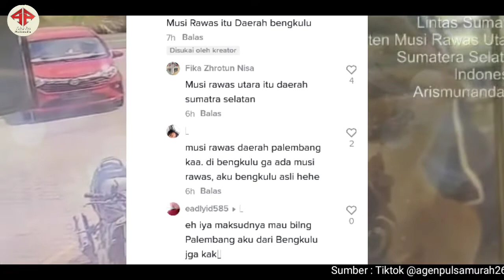Viral aksi pencurian mobil yg berhasil terekam kamera cctv Indomaret di Musi Rawas Utara ,Palembang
Viral aksi pencurian sebuah mobil mini bus yang gagal berhasil terekam kamera cctv Indomaret di Musi Rawas Utara ,Palembang . Sumatra utara

Video tersebut  di unggah oleh akun tiktok@agenpulsamurah26

Nampak dalam video seseorang nampak mengamati sebuah mobil yang baru saja terparkir di depan Indomaret

Ketika sudah merasa aman,ia langsung masuk dan berusaha membawa kabur mobil tersebut

Tapi sesuatu terjadi di dalam,ternyata ada anak yang tengah tertidur dan terbangun lalu memukul pelaku

Sontak ia kaget dan langsung keluar ,, nampak juga si pemilik mobil keluar dari Indomaret dan langsung mengejar pelaku

Rupa rupanya pemilik mobil waktu mau belanja ia lupa mengunci mobil dan ada sang anak juga di dalamnya

Video tersebut mendapat berbagai komentar dari pengguna Tiktok